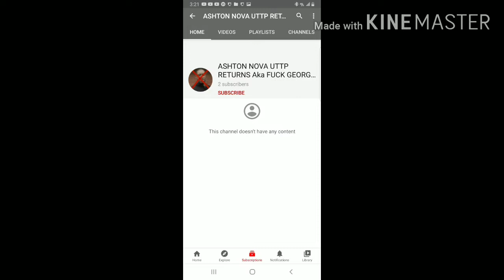The bad news what happened